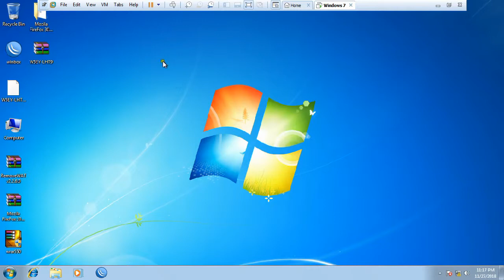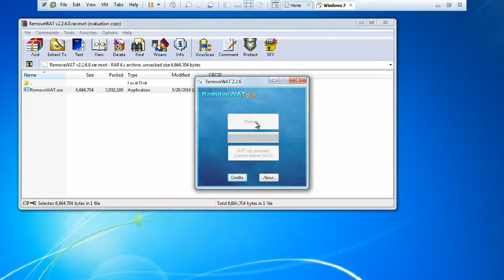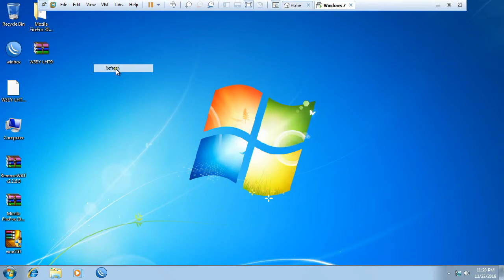Activate / Licence Windows 7 with activator | Bangla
How to Activate / Licenced Windows 7 with activator | Bangla